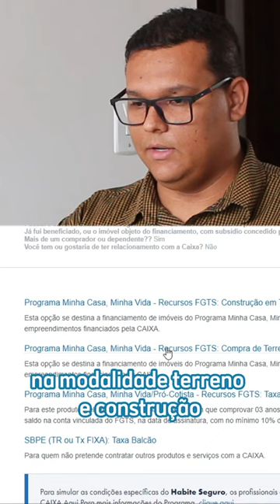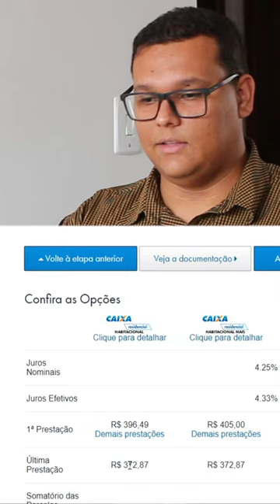COM UM SALÁRIO MINIMO VOCÊ PODE TER SUA CASA PRÓPRIA